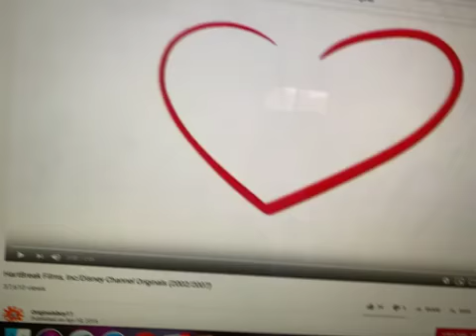HartBreak Films Inc/Disney Channel Original 2002